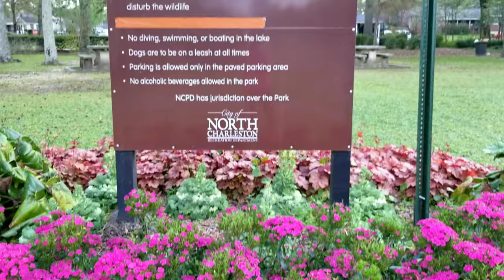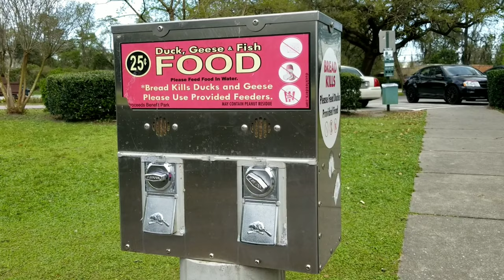charleston Quarterman's Park Charleston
Quarterman's Park Charleston
Painting Beginner's supplies